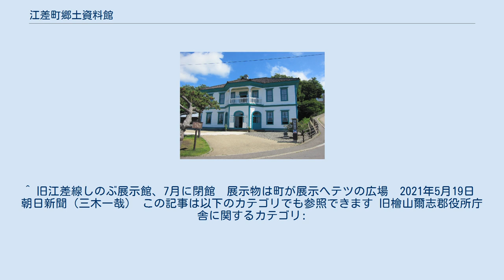江差町郷土資料館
江差町郷土資料館 江差町郷土資料館（えさしちょうきょうどしりょうかん）は、道指定有形文化財である「旧檜山爾志郡役所庁舎」（きゅうひやまにしぐんやくしょちょうしゃ）を活用した博物館施設である。
 檜山郡・爾志郡を管轄する郡役所として、1887年（明治20年）に建設された建物。
1992年（平成4年）には、北海道に唯一現存する郡役所庁舎として、道指定有形文化財に指定された。
1996年（平成8年）から1997年（平成9年）にかけて、保存のための修理工事が行われた。
指定物件は主屋と附設平屋からなっており、渡り廊下で繋がっている。
主屋の正面中央には1階に玄関ポーチが、2階にバルコニーが設けられている。
修理工事の際、主屋の壁・天井に多様な布張りが施されていたことが判明し、建物の修理にあわせて布張りも復元した。
 前身となる「江差町生涯学習センター」を2007年（平成19年）3月限りで閉館し、「郷土資料室」の機能を当庁舎へ移転して江差町郷土資料館としてオープンした。
江差線部分廃止後、同線関係資料は当館に所蔵されているが、旧江差駅前の「旧江差駅資料展示館・地域交流館」においても展示されていた。
2021年（令和3年）7月限りで旧江差駅資料展示館・地域交流館は閉館。
同館の所蔵品約40点も当館に移管され、同年8月中旬ごろから展示される。
 北海道檜山郡江差町字中歌町112 ^ 千葉美奈子 (2015年5月14日). “廃止から1年、JR江差線（木古内―江差間）のいま（2） 湯ノ岱〜江差編” (日本語). 北海道ファンマガジン. 2015年7月27日時点のオリジナルよりアーカイブ。
2015年7月27日閲覧。
 ^ 旧江差線しのぶ展示館、7月に閉館　展示物は町が展示へテツの広場　2021年5月19日　朝日新聞（三木一哉） この記事は以下のカテゴリでも参照できます 旧檜山爾志郡役所庁舎に関するカテゴリ: